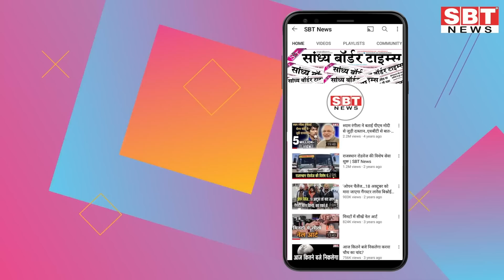19 अप्रैल : राजस्थान शाम 7.15 बजे की 15 बड़ी खबरें | SBT News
19 अप्रैल  : राजस्थान शाम  7.15 बजे की 15 बड़ी खबरें